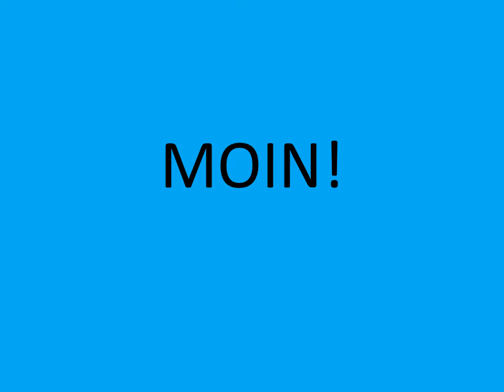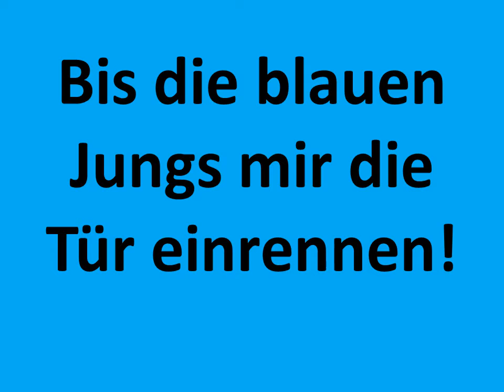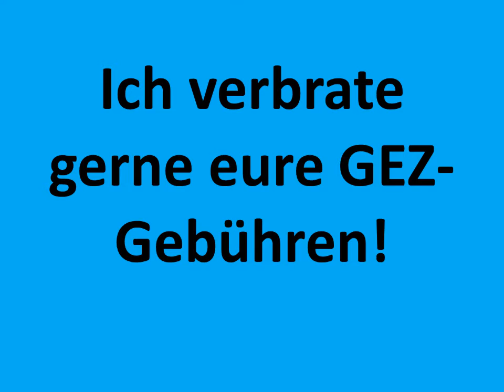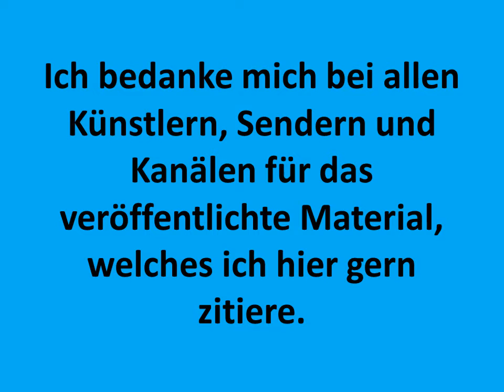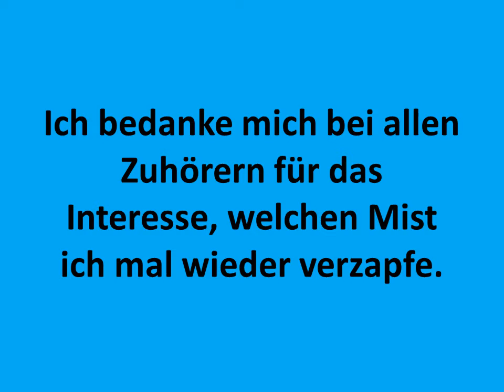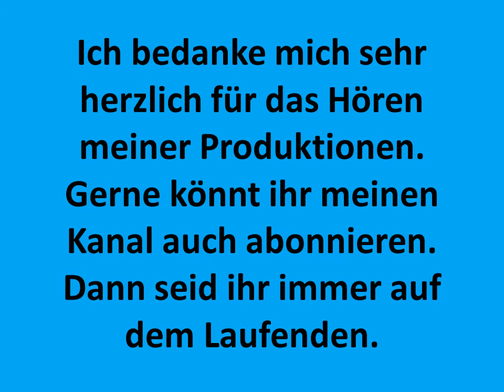Erotik Special 3 4 9 Ein echter Guru lässt sich kastrieren